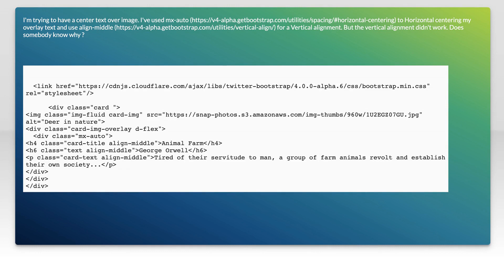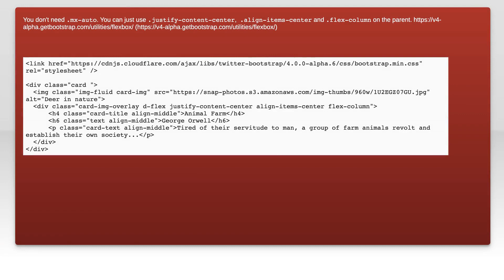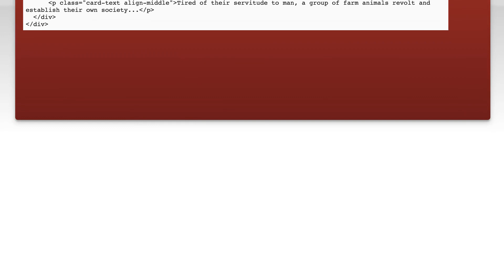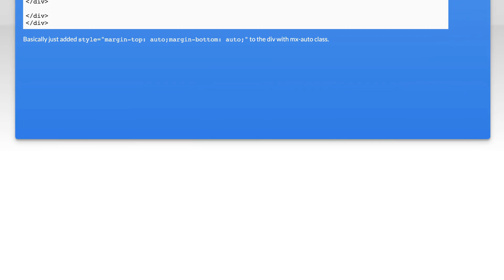Vertical alignment in bootstrap 4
css: Vertical alignment in bootstrap 4

Related to: css, twitter-bootstrap, bootstrap-4